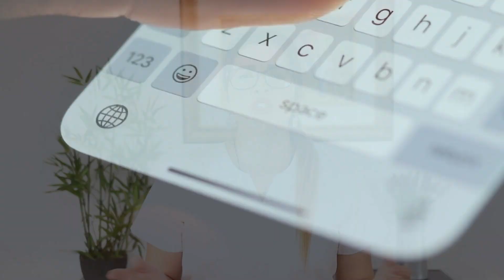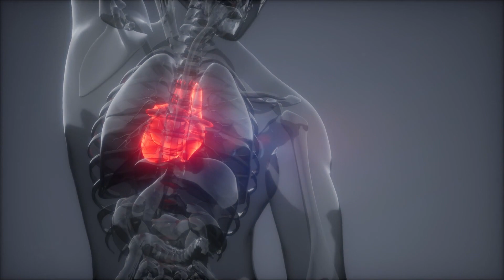Como Hacer Un CAFÉ SALUDABLE - Beneficios del Cafe, Prevenir La Diabetes, Ganoderma, Canela, Cacao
Si eres de las personas que les gusta mucho beber café, en este video te enseño a consumirlo de una forma más saludable.

Mas Suplementos En: FinelandVitamins.com

cafe,
cafe saludable,
cafe organico,
preparar cafe,
propiedades de cafe,
canela,
cafe con canela,
ganoderma,
reishi,
cacao,
chocolate,
chocolate negro,
cafeina,
azucar,
presion arterial,
depresion,
cancer,
higado,
quema grasa,
remedios caseros,
tratamiento,
suplementos,
medicina natural,